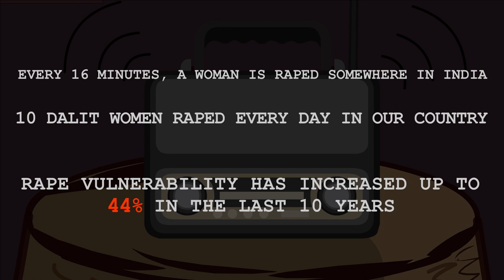Aparajita | অপরাজিতা | A Short Film | An Aaroho Creation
Aparajita (Bengali: অপরাজিতা) is an animated short film created by Aaroho (আরোহ). This film frames the increasing rape vulnerability of women in our society. Women fear rape more than any other violent offense such as non-sexual assault, armed robbery, and even murder. The fear of being raped is pronounced as 'Virginitiphobia'...

Let's stand against this disease together.

CREDITS :
Concept, Story Boarding & Execution : Prachi Kar, Angikar Roy
Voice : Pubali Kar, Ranjuprasad Mandal
Animation & Editing :  Prachi Kar, Angikar Roy
Music Adoption :
Taray Taray - Arnob & Sunidhi
Vindeshi Tara - Chandrabindu
Ya Devi Sarbabhutesu - Birendrakrishna Bhadra
Digital Painting :
Plantmom - Arif Khan
City of Stars - Shreya Mukherjee

**The copyright of this content is reserved solely by The Team of Aaroho. Legal action will be taken against who violate the copyright of this content.